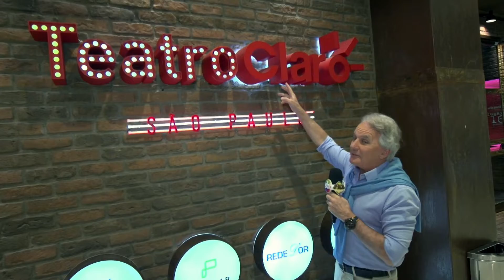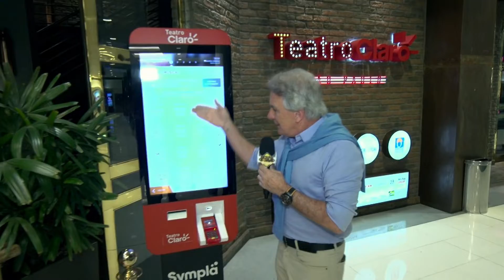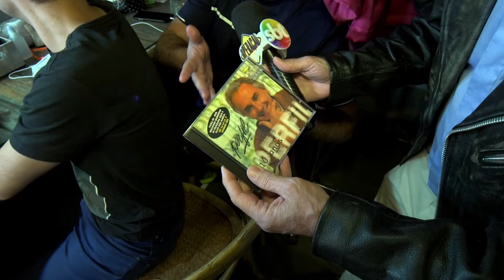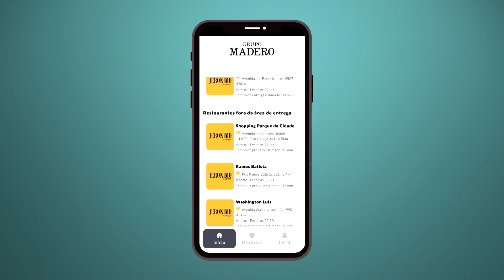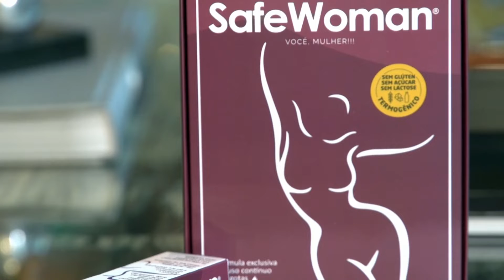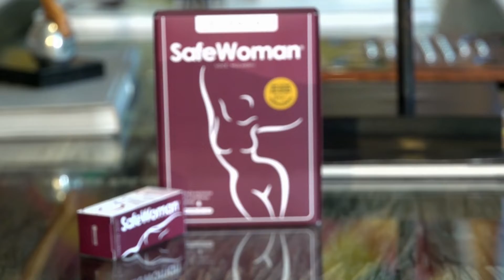Operação Mesquita 22/07/2022 - Bastidores do Grease O Musical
No programa de hoje Otavio visita os bastidores do Grease O Musical, uma adaptação brasileira do filme que fez muito sucesso durante a década de 70.